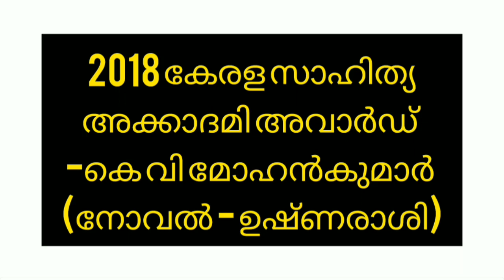കേരളത്തിലെ പ്രധാനപ്പെട്ട പുരസ്‌കാരങ്ങൾ | current affairs